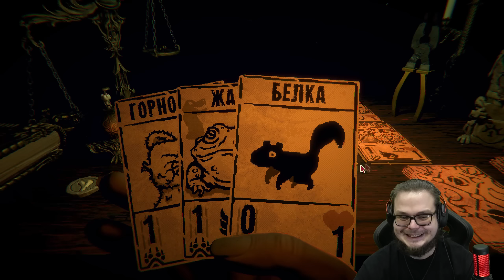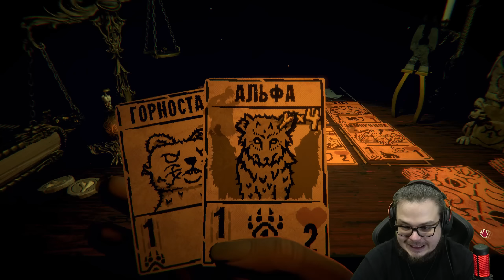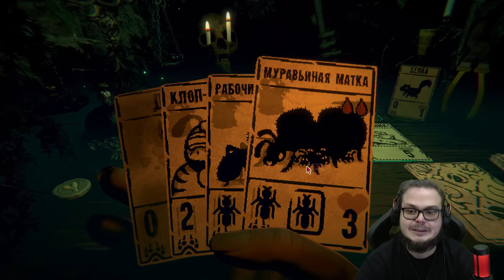КОГДА-НИБУДЬ Я НАУЧУСЬ ИГРАТЬ в INSCRYPTION! ОЧЕРЕДНОЕ КАРТОЧНОЕ ПРИКЛЮЧЕНИЕ! (#3)